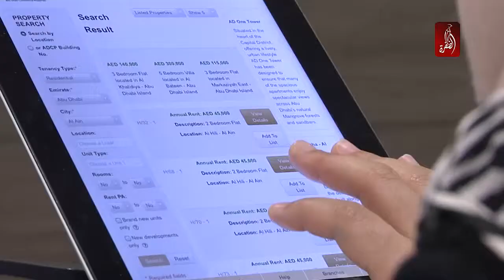إيجارات تصل عنان السماء و الدفع الشهري حل تراه العيون و لا تصله الأيدي - حوار المساء